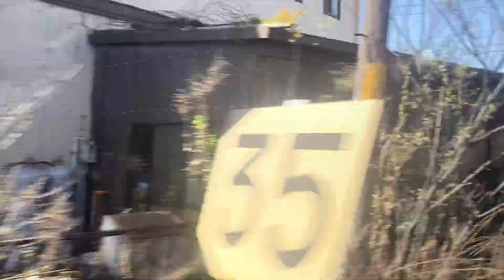快速みえ10号 車窓[1/2]松阪→津/ 伊勢鉄道・関西本線 松阪1142発(名古屋行)